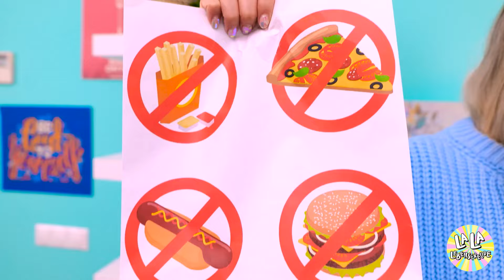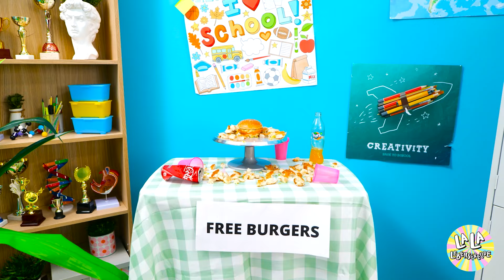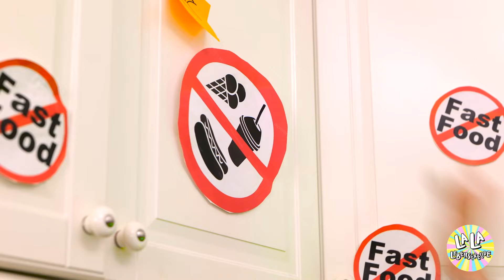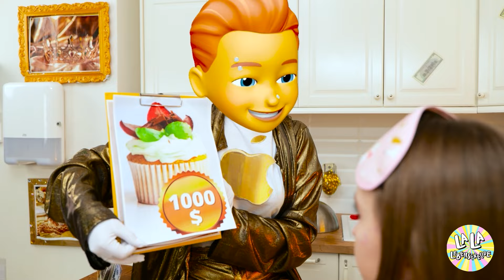🍬 WENN SÜSSIGKEITEN MENSCHEN WÄREN: DIESES BONBON HAT GERADE GETANZT! 😂🎉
Willkommen zum süßesten Comedy-Showdown aller Zeiten! 🍭✨ Hast du dich jemals gefragt, was passieren würde, wenn deine Lieblingssüßigkeiten Menschen wären? 🤔 Mach dich bereit für ein urkomisches Abenteuer, in dem Gummibärchen wilde Tanzpartys feiern, Schokoriegel ihre Schönheit zur Schau stellen und Lutscher sich wie in einer Disco drehen! 💃🍬
Erlebe, wie diese süßen Sensationen zum Leben erweckt werden und ihre Bewegungen in der Candy Comedy vorführen! Werden die Geleebohnen das Rampenlicht erobern? Oder werden saure Gummibärchen für eine pikante Note sorgen? 😂🎶 Diese Süßigkeiten-Revolution darfst du nicht verpassen!
Also schnapp dir deine Lieblingssüßigkeit und mach mit, denn diese Bonbons haben gerade getanzt und das ist pure Süße! 🍭🎉